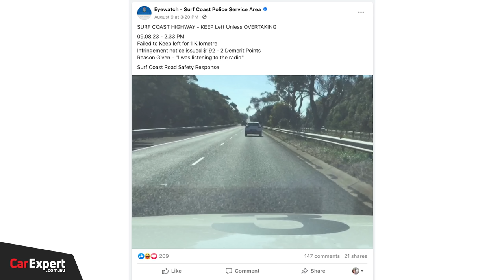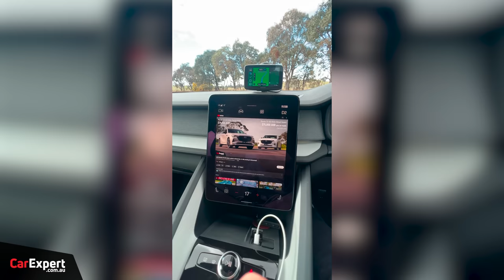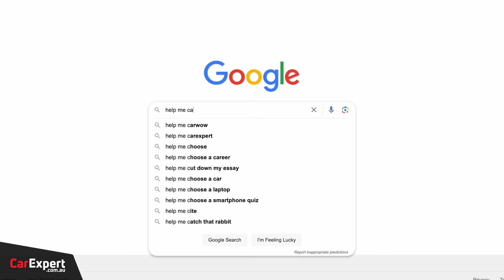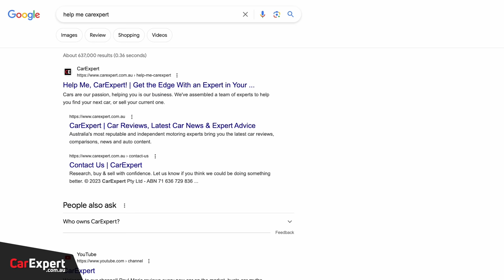Polestar 2, Annoying drivers & we answer YOUR questions!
Sean, Jade and Scott sit down to tackle some big questions that YOU submitted, they vent their frustrations at annoying drivers, and the updated Polestar 2 is in the spotlight!

Welcome to our new video podcast! While we've been publishing the CarExpert podcast as an audio podcast for some time, we wanted to change things up with a video podcast! It is hosted by Sean Lander (one of our videographers), Scott Collie and Jade Credentino.

Skip Ahead:
Intro: 00:00
Frustrating driver habits: 00:55
Polestar 2: 10:03
Your Questions: 22:00
Outro: 35:58